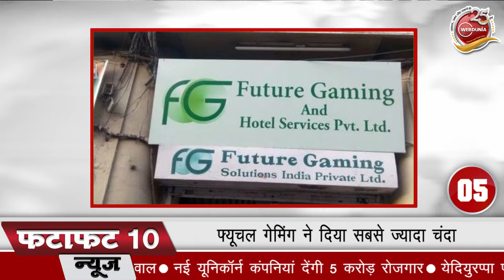Electoral Bond Case News: फ्यूचल गेमिंग ने दिया सबसे ज्यादा चंदा, ED ने कसा था शिकंजा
राजनीतिक पार्टियों को सबसे ज्यादा चंदा देने वाली कंपनी फ्यूचर गेमिंग एंड होटल सर्विसेज पीआर इसने 1,368  करोड़ के बॉन्ड खरीदे। कंपनी के खिलाफ लॉटरी रेगुलेशन एक्ट 1998 के तहत कई मामले दर्ज ED ने भी कसा था  शिकंजा l चुनाव आयोग ने सुप्रीम कोर्ट के आदेश के बाद SBI से मिले चुनावी बॉन्ड का डेटा वेबसाइट पर किया अपलोड भाजपा  को मिला सबसे ज्यादा 6,060 करोड़ का चंदा तृणमूल कांग्रेस को 1,609 करोड़ रुपए का चंदा कांग्रेस को चुनावी  बॉन्ड से मिले 1,421 करोड़ रुपए l